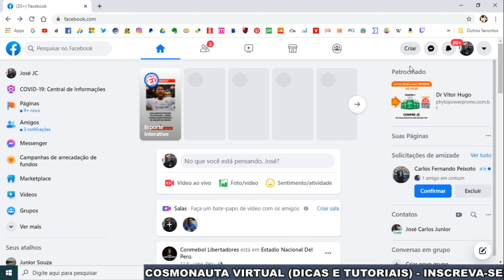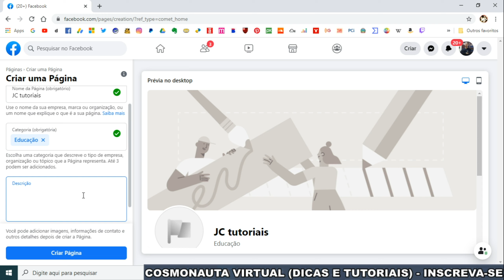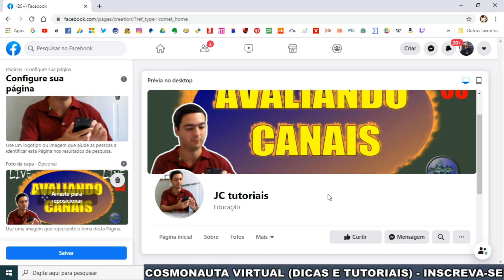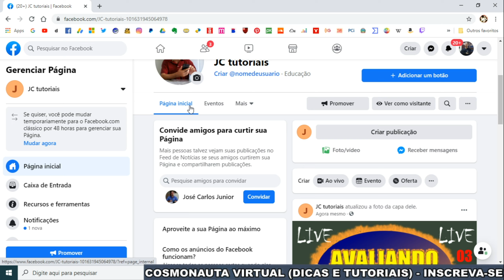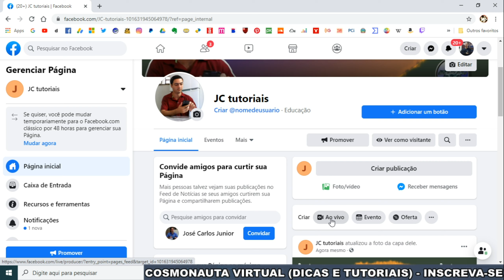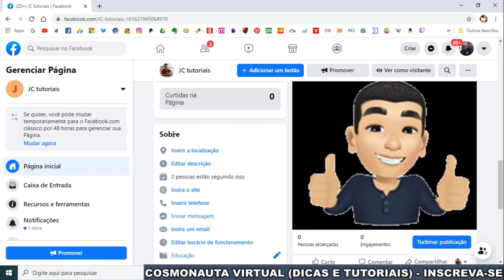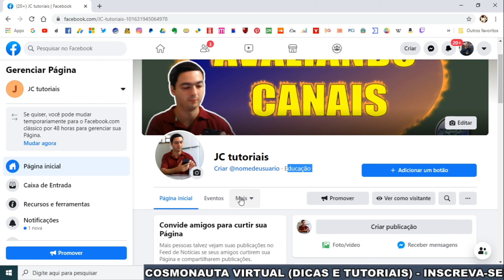Como Criar PÁGINA NO FACEBOOK 2020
Nesse vídeo, mostro como criar uma página no novo Facebook. Mostro como criar passo a passo, escolher o nome da página, colocar a categoria, descrição, adicionar foto de perfil e foto de capa, fazer a primeira publicação, convidar amigos para curtir sua página e mostro mais alguns detalhes atualizados, utilizando o novo layout do Facebook 2020.

* Editor de Vídeos do Canal: Kdenlive / Blender/ Shotcut/ Lightworks
* Captura de Tela: OBS Studio / Stremalabs OBS
* Editor de Áudio: Audacity
* Arte e imagens: Inkscape / Gimp
* Introdução 2017: José Carlos Junior
* Música de Introdução: Eyes On You /Network 415 (Biblioteca do Youtube)
* Imagens e vídeos utilizados: Pixabay
* Outras Imagens e Vídeos: José Carlos Junior
*Microfone: Condensador Samson CO1u Pro
* Internet: Digital Net